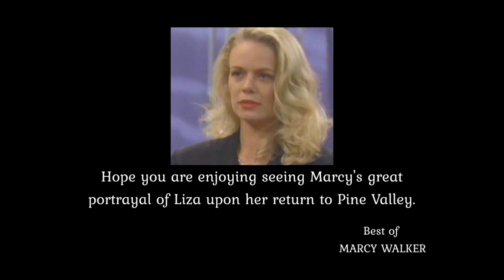David Becomes Suspicious After Observing Liza With Adam At PVH - Marian Hears Distressing News